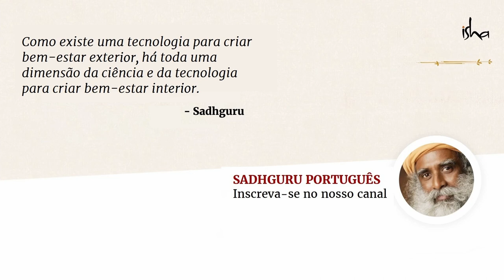O Melhor Alimento Para se Tornar Sensível à Vida | Sadhguru Português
Durante uma conversa com o filantropo e defensor da saúde e do bem-estar, Chakabars, cantora, compositora e atriz Keri Hilson, e a comediante e atriz Tiffany Haddish, Sadhguru responde a uma pergunta sobre o porquê de um número significativo de pessoas na Índia serem vegetarianas, Sadhguru fala sobre como os alimentos à base de plantas são mais propícios para se tornar sensível à vida e melhorar a percepção.